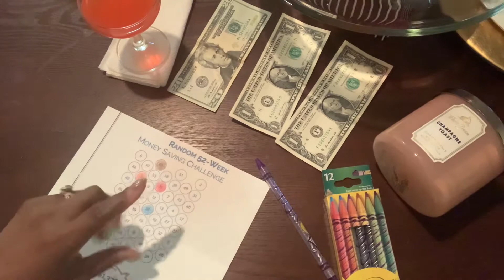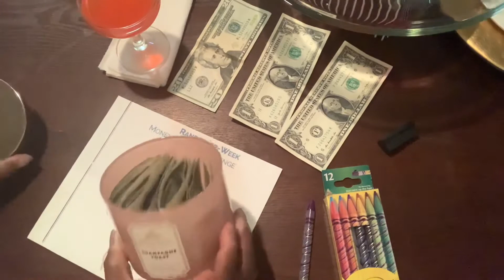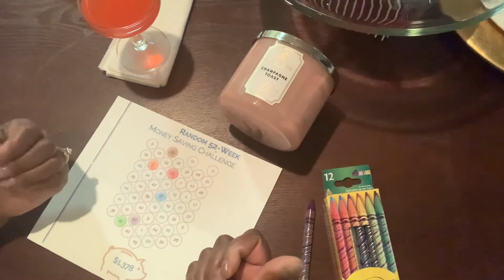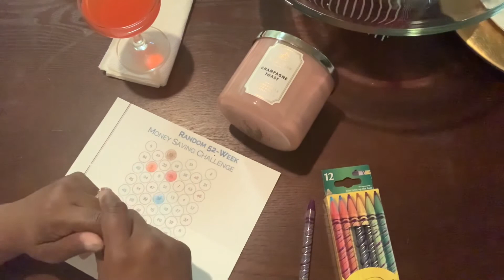Easy 2021 Money Savings Challenge / 52 Week Money Challenge with family and friends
Welcome to Kickin it with Mz Keda.  Today’s video is about my journey to complete the 52 week challenge. It’s always a good thing to save some money.
This video is not sponsored and everything in this video are all my own views, likes, dislikes and/or opinions. My videos are made to document my experiences and progresses to look back on and share with others.  Everything in this video was purchased BY me for me, kinda like FUBU lol